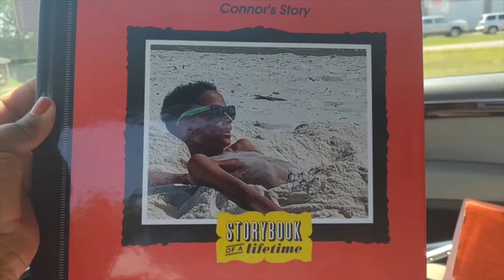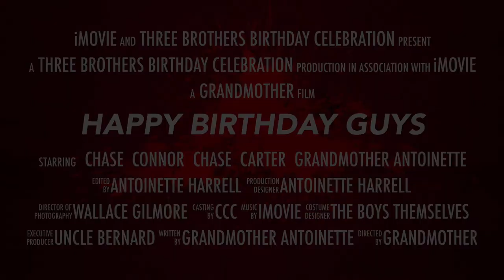Happy Birthday to My Three Amazing Grandsons.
Their birthdays are one month a part and we look forward to celebrating their birthdays together.